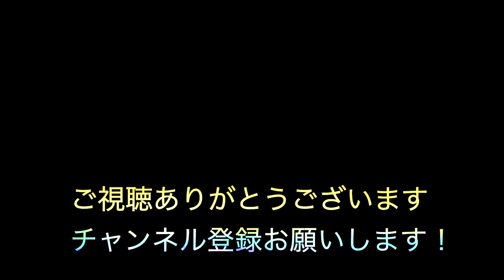【オリジナル曲】Seaside Blue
※Hiphop、ReggaeDubwiseを中心としたInstrumental Chill Musicを作っているBashihideです。Lofi Magicとは元々、僕のYou Tubeのサブチャンネル名でしたが、現在はメインチャンネルと融合させてビートを作ったときのサムネタイトルにしています。通勤、通学途中や就寝前や目覚まし時に
でも、お気軽にご視聴ください。もし気に入っていただけましたら、

1996年.日本人Rapperに影響を受け歌い手となる
1998年.ReggaeDeejayに転身
2008年頃より音楽活動休止
2013年頃よりBeatMakeを中心とした音楽活動再開
2023年現在は企業に務めながら、月に2〜4本を目標にBeat Makeしている

使用Daw
Ableton Live
MASHINE 2